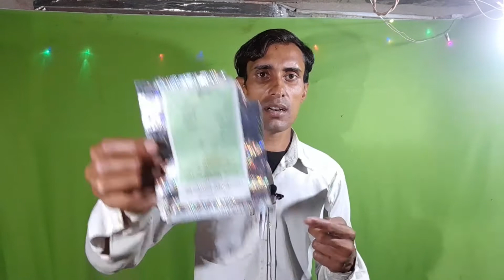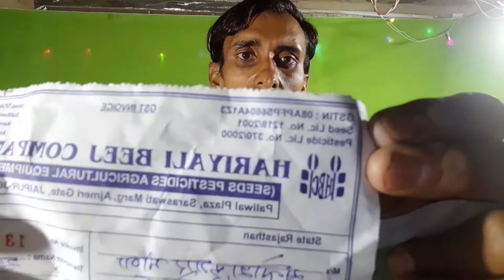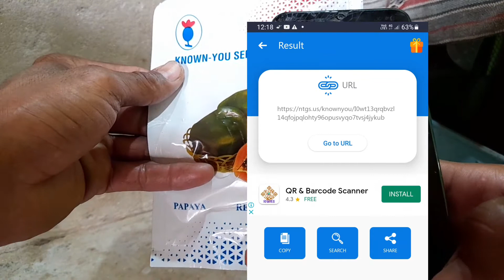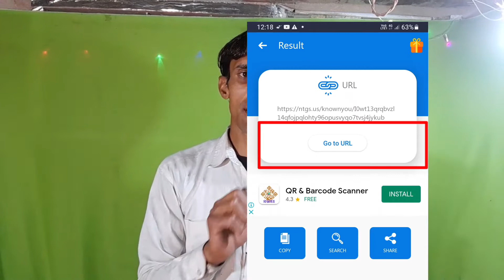red lady 786 papita ka beej kaha milega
red lady 786 papita ka beej kaha मिलेगा

QR &Barcode Sceenar Daunlood